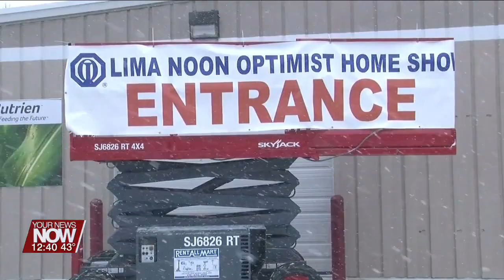Lima Noon Optimist Home Show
The Lima Noon Optimist Home Show is coming up, and we find out more about the vendors and the event!